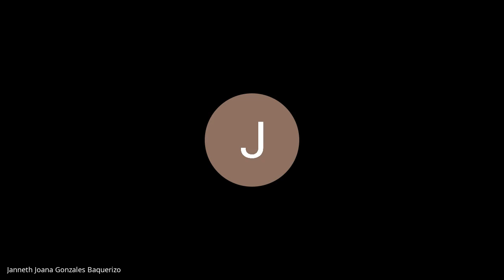EXPEDIENTE : 01231-2021-90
2° JUZG. UNIPERSONAL - FLAGRANCIA, OAF Y CEED
DELITO            :  DELITOS CONTRA LA ADMINISTRACION PUBLICA
IMPUTADO     :  VILLANUEVA PEREZ PERCY FROILAN
AGRAVIADO   :  PODER JUDICIAL
FECHA            :  12/09/2023